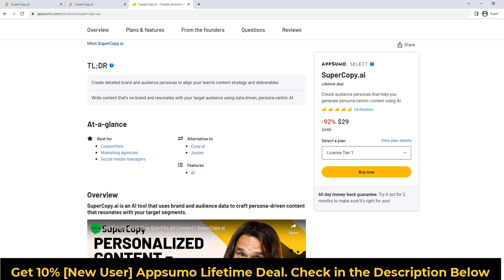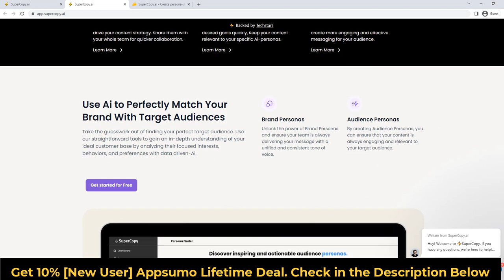SuperCopy.ai lifetime deal $29 and SuperCopy.ai review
SuperCopy.ai is the best way to create persona-centric content. With SuperCopy.ai, you can create audiences that help you generate persona-centric content. In this video, I'm sharing with you my review of SuperCopy.ai and how it has helped me generate persona-centric content.

If you're looking for a way to generate persona-centric content, then SuperCopy.ai is the perfect solution! With SuperCopy.ai, you can create audiences that help you generate persona-centric content. In this video, I'm sharing with you my review of SuperCopy.ai and how it has helped me generate persona-centric content.

Best software deal always helps ready to help you with the latest appsumo lifetime deals.
Visit the  "SuperCopy.ai Appsumo lifetime deal" deal page.
Wait for a few seconds. A Discount popup will appear.
Enter your Email to receive the exclusive discount.